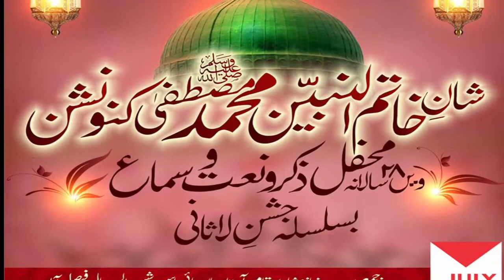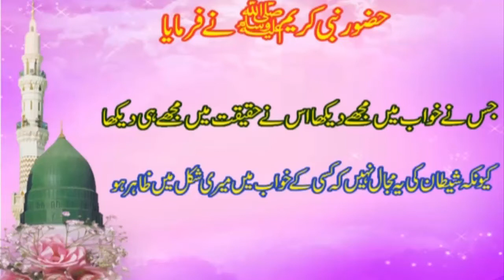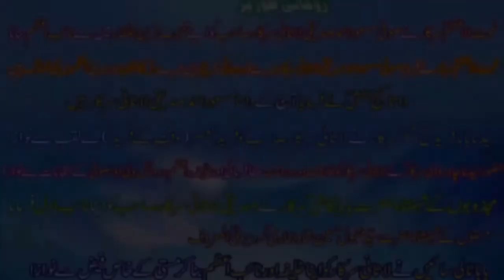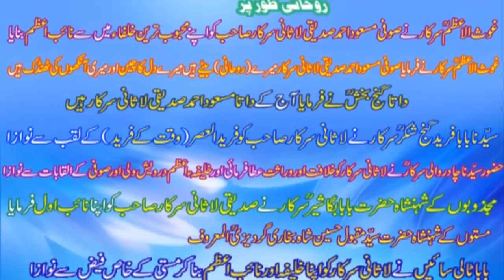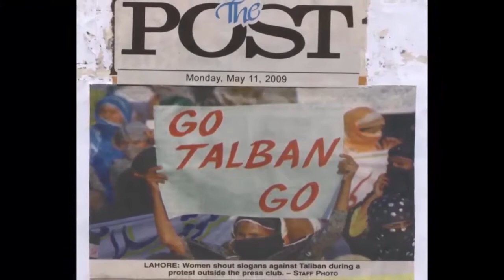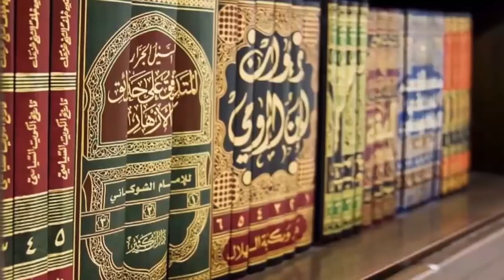28Ven Salana Mehfil Jashan Lasani Sarkar 2018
28Ven Salana Mehfil SHAN E KHATAM AL NABEEN MOHAMMAD MUSTFA (pbuh)  Jashan Lasani Sarkar